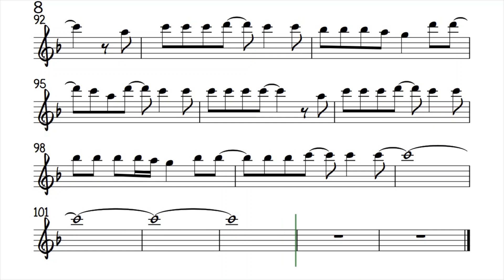All Out of Love ALTO FLUTE Sheet Music Backing Track Play Along Partitura